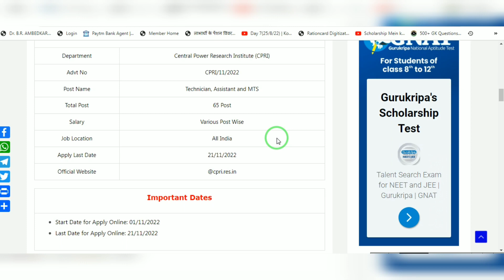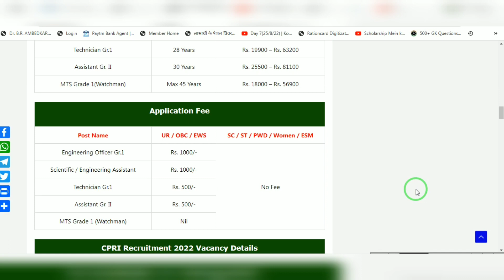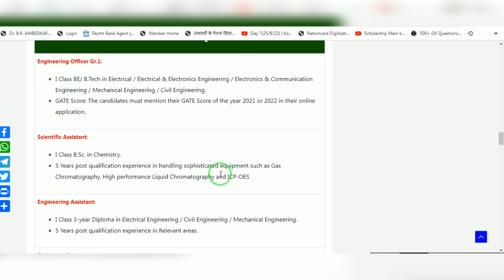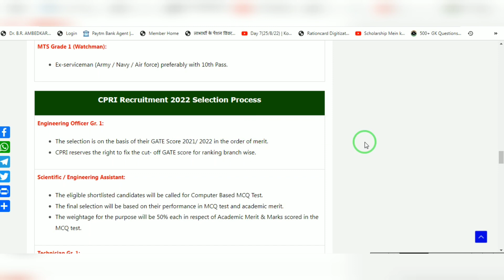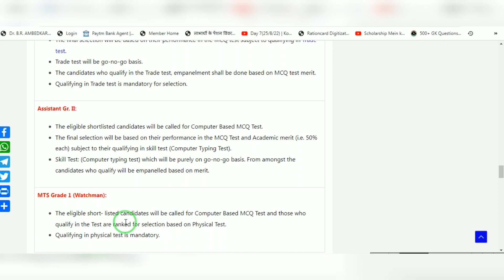CPRI Technician Recruitment 2022 | CPRI Technician New vacancy I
CPRI Technician Online Form 2022 Kaise Bhare | How to Fill CPRI Online Form 2022 | CPRI Form 2022
cpri recruitment 2022 syllabus

Check CPRI Technician Online Form 2022 Recruitment 2022 details before Apply

CPRI Recruitment 2022: Central Power Research Institute (CPRI) has Invited Online Application Form for the Recruitment of Technician, Assistant and MTS 65 Posts. Eligible Candidates may fill the CPRI Recruitment 2022 Form. CPRI Recruitment 2022 Notification Out. Those Candidates are interested in the Following Process of CPRI Recruitment 2022 Notification & complete the Required Eligibility Criteria Can read the Full Notification and Apply Online for CPRI Vacancy 2022 Notification @cpri.res.in